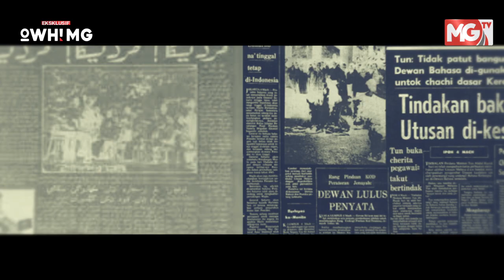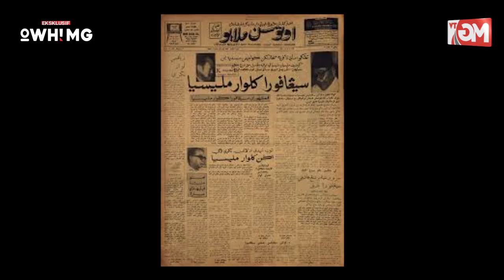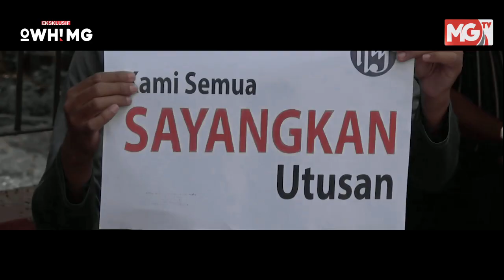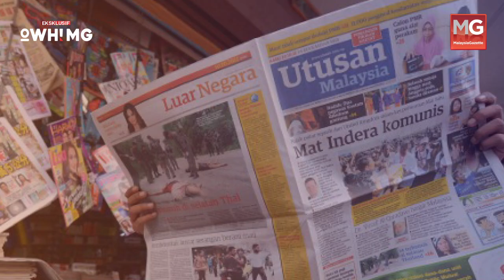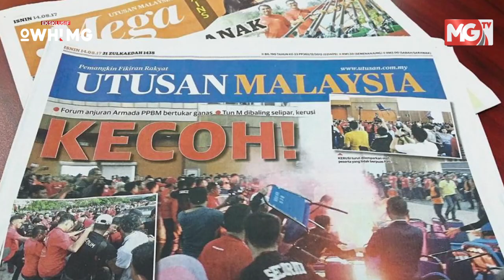🎥 EKSKLUSIF OWH! MG | Utusan Tidak Boleh Jadi 'Hang Tuah' Yang Setia Membabi Buta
Temubual eksklusif Owh! MG bersama bekas Ketua Pengarang Kumpulan Utusan, Tan Sri Johan Jaaffar di Bukit Gasing, Petaling Jaya, Selangor.